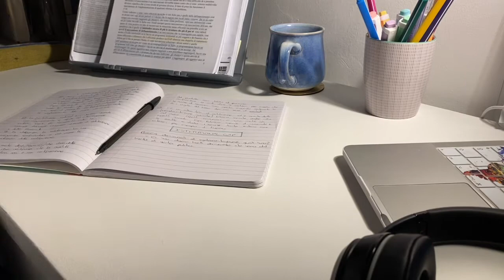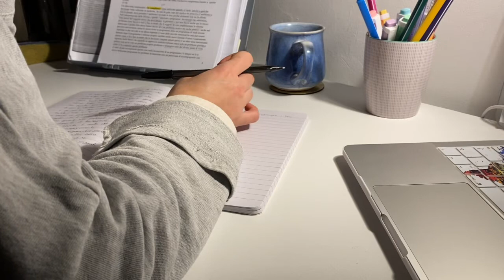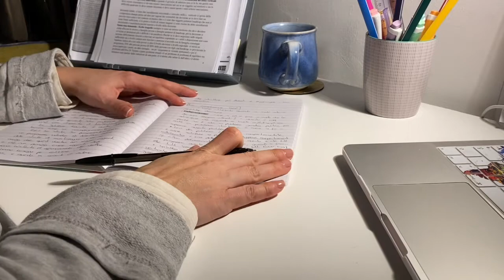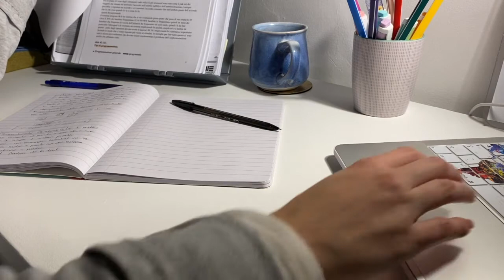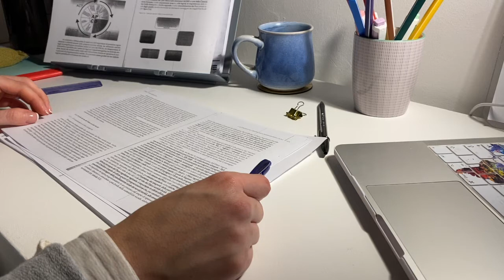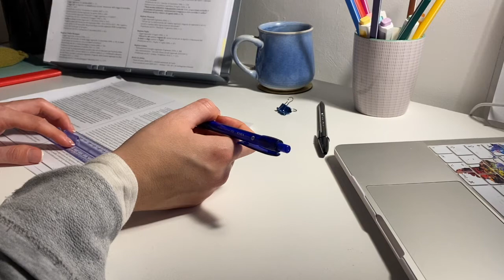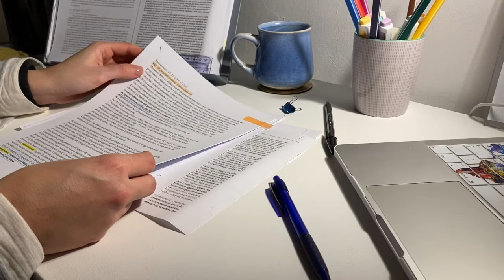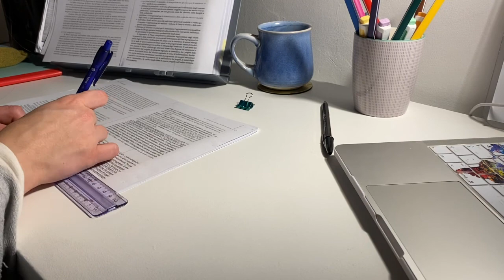STUDY WITH ME at home ⦿. real time | no bgm | asmr | studia con me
hello there, welcome to my study corner! my name is Clara
Hope my videos can help you study more and be productive.

From Colombia living in Rome.

✴︎Details:

Camera:
iPhone 11

Edit tools:
iMovie